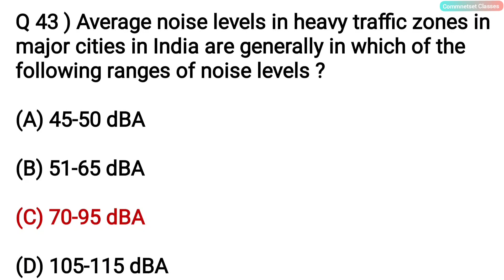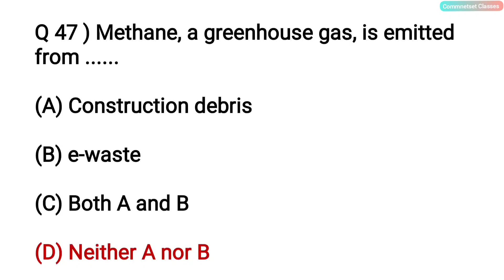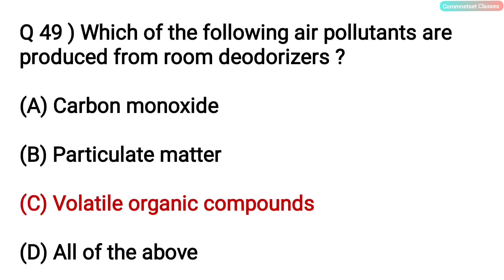Part - 5 || NTA UGC NET JRF || Paper 1 || People Development and Environment || 100 MCQs